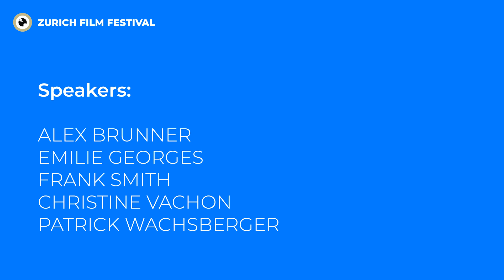Summit Panel "How to finance independent films in the age of streamers" | ZFF 2022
Alex Brunner (Agent, UTA Independent Group), Emilie Georges (Co-Founder & CEO, Paradise City), Frank Smith (President & CEO, Walden Media LLC), Christine Vachon (Co-President, Killer Films and president Fokus jury at ZFF2022) and Patrick Wachsberger (Founder & CEO, Picture Perfect Federation) discussed at this year's Zurich Summit how to finance independent films.

More about all industry events: industry.zff.com